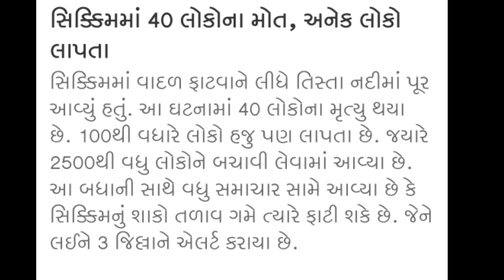આજના તાજા સમાચાર